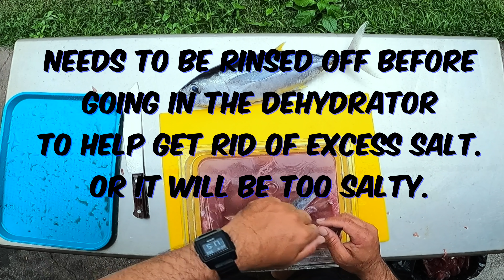$10,000 TUNA GREEN STICK!!!! Does it work? Catch Cook & Hawaii Fish Auction!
I spent $10,000 setting up a green stick for tuna fishing and its finally catching something!  I end up catching enough fish to take it to the fish auction in Hawaii.  🤙

Next Lure drop is Friday April 22nd, 4pm HST, 10pm EST

Some of the best LED Lights for your boat!
I use the 20” combo light bar that is 5w.

Metal Bat
Mike Foster